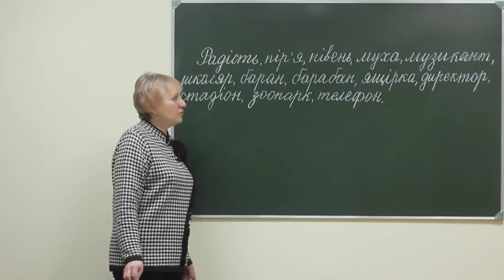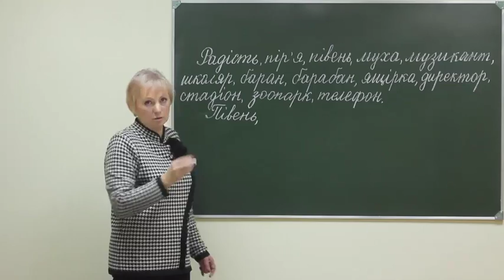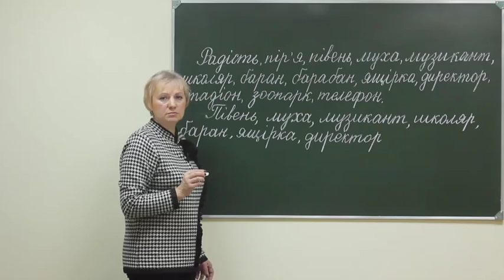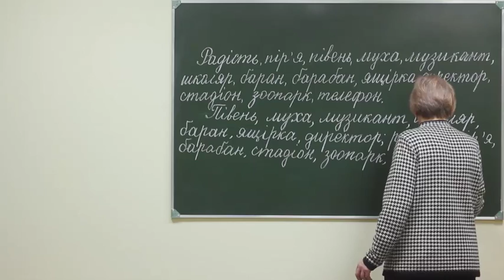Ukr 2 pr sch 063